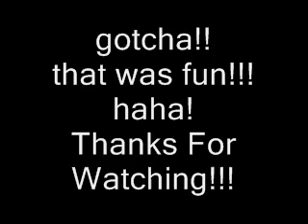ANOTHER VICTIM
LMAO!!